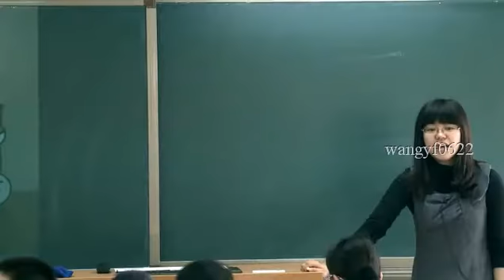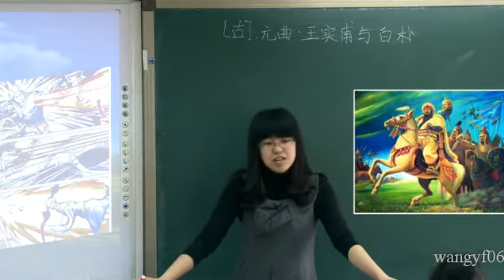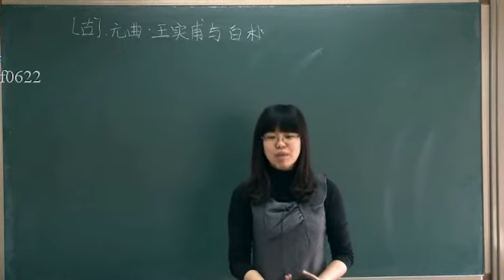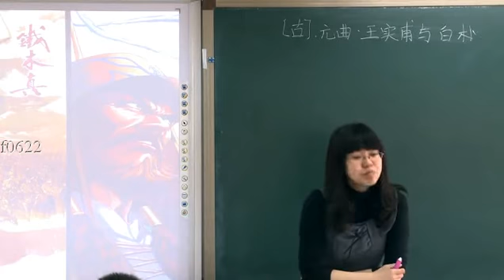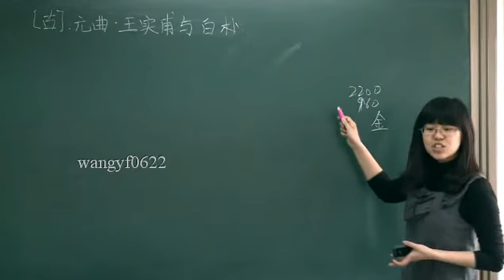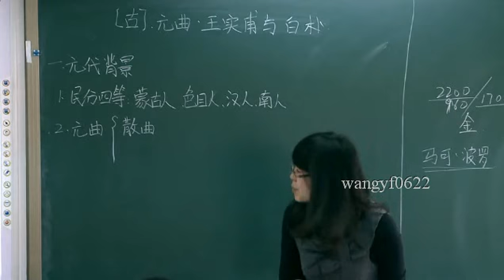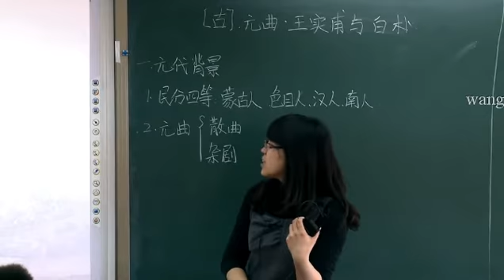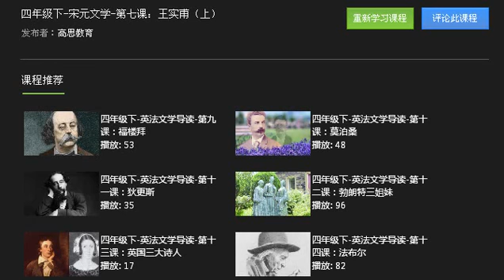四年级下册第七课王实甫上